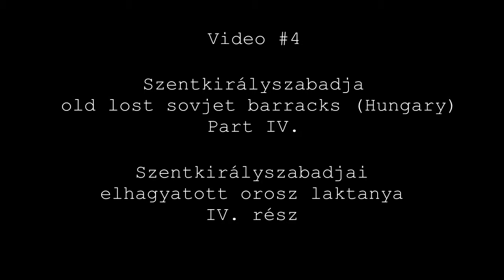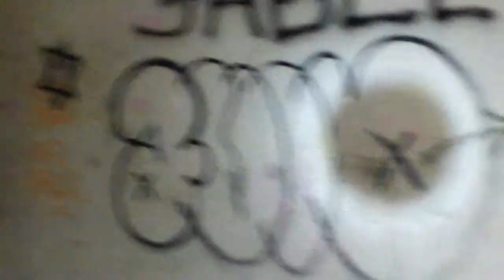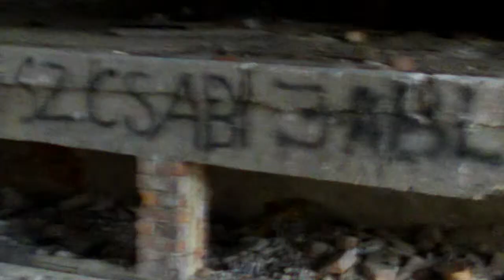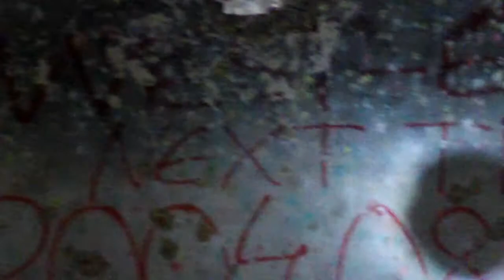#4 - Szentkirályszabadja lost barracks IV. - Szentkirályszabadjai elhagyatott laktanya IV.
LOCUS DERELICTUS - Lost Places - Elhagyatott helyek

[Please push the HD button - Kérlek nyomd meg a HD gombot - Bitte drücke den HD Knopf]

Part IV. - IV. Rész - Teil 4

Szentkirályszabadja old lost sovjet barracks (hungary)
Hungary´s biggest lost place about 440 hectare!
From the 60´s till 1991 it was a sovjet barrack.

Szentkirályszabadjai elhagyatott volt orosz laktanya.
A magyarország legnagyobb elhagyatott területe 440 hektáron!
A 60-as évek-töl 1991-ig volt orosz laktanya.

Die ehemalige verlassene Sovjetische Kaserne in Szentkirályszabadja (Ungarn).
Ungarns größtes verlassenes Areal mit 440 Hektar!
Von den 60-er Jahren bis 1991 war es eine Sovjetische Kaserne.

Lost Places HDR Pictures here/Elhagyatott helyek HDR képek itt/HDR Bilder von verlassenen Orten hier: